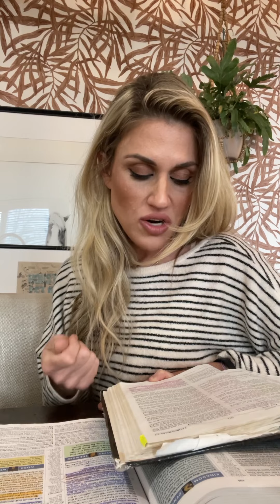What do you smell like?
What do you smell like? 2 Cor 2:14-16